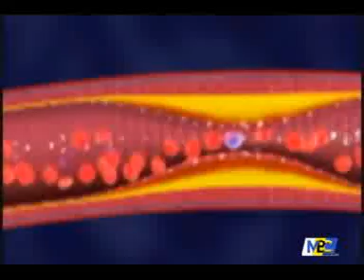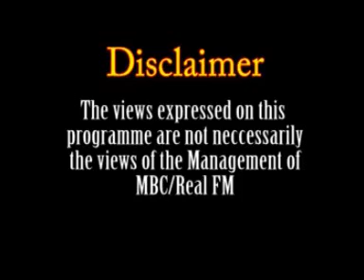Hon. Stephenson King appears on "Zafe Nou en St Lucie" Pt.3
In Conjunction with MBC tv & Real Fm's popular Creole Morning Show "Zafe Nou en St Lucie" w/ Yardie & DubMaster J, We are running an OPP, Online People's Poll. We urge you to participate, as we try to uncover who is the People's Choice for leadership of the UWP.
Who Do You Favour as Leader of the United Workers Party (UWP) ?
VOTING STOPS THURSDAY -- JANUARY 30th 2014 at Midnight. Results will be posted on Friday Morning.